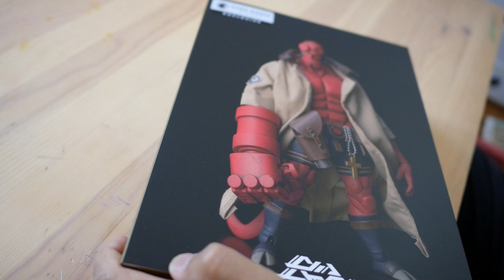超可動！1000TOYS限定版「ヘルボーイ」を開けてみた！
アメコミリーグの竹若が、1000TOYSの「ヘルボーイ」フィギュアを開封！ハイクオリティフィギュアをご堪能あれ！
予約限定版なので、通常版しか持ってない人は要チェック！

↓購入は豆魚雷さんで!